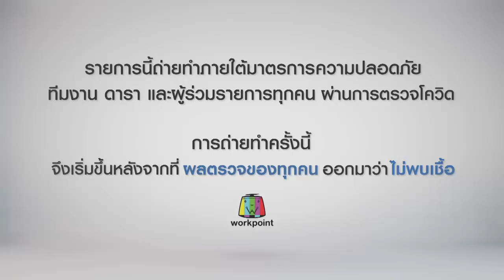เงาเผาขน | กุ้ง สุธิราช อาร์สยาม | 25 ม.ค. 65 | Full EP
พบกับรายการ  เงาเผาขน ได้ทาง ช่องเวิร์คพอยท์ หมายเลข 23
ทุกวันอังคาร ตั้งแต่เวลา 20.05 น.